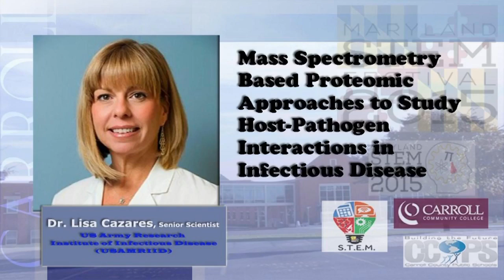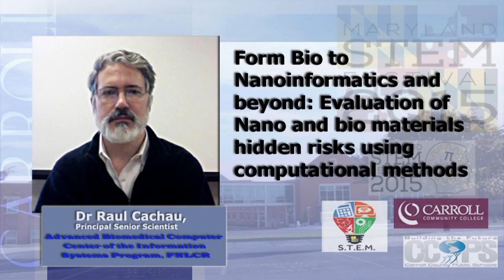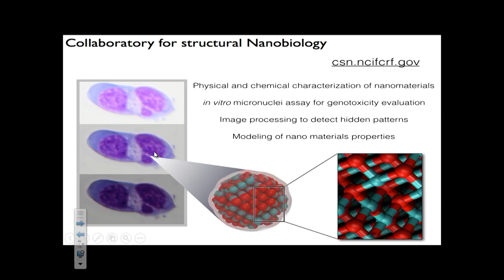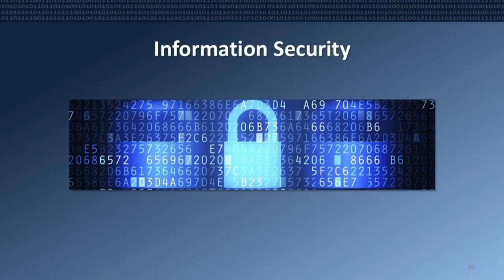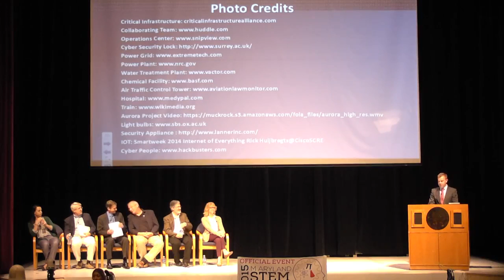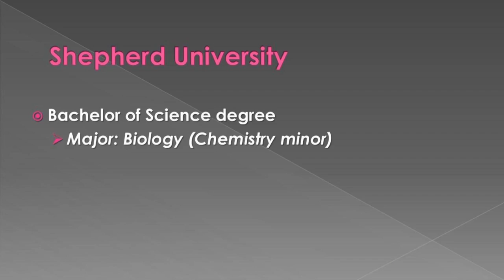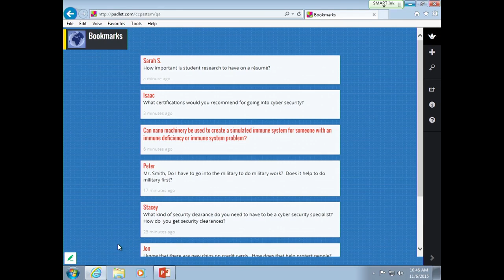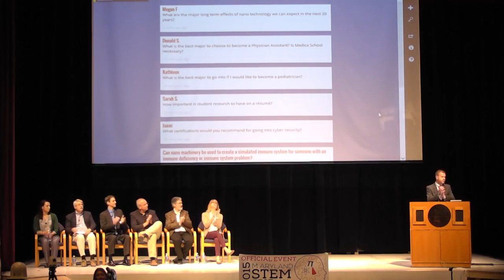STEM Festival 2015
Carroll Community College presents the first Maryland STEM Festival on November 6, 2015.